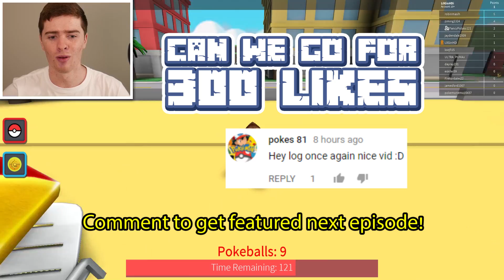**New** Generation 3 Legendary in Pokemon Snap!